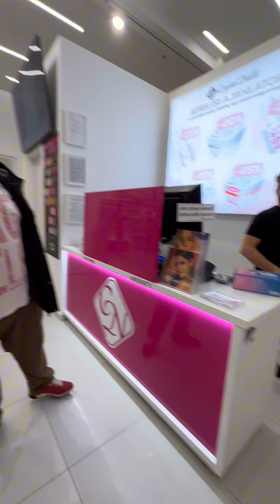Először tettem ilyet…🤫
Először tettem ilyet😅 …jó érzés volt🤩